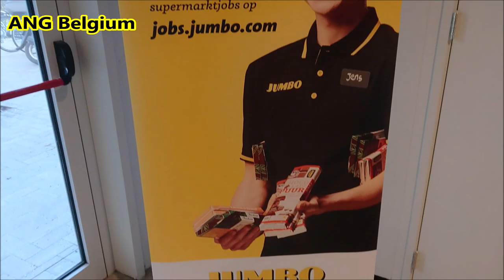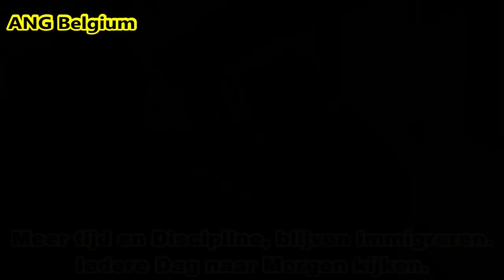OPENING 3DE JUMBO IN LANAKEN BELGIE 1ste klant al om 7 uur aan de Deur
JUMBO BELGIE LANAKEN OPENING Eerste klant stond al om 7 uur aan de deur terwijl het 9 uur open ging bij de 3de Jumbo Supermarkt in Belgie Lanaken 4 December 2019
Jumbo Lanaken:
Steenweg 38
3621 Lanaken
Telefoon: 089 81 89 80
Openingstijden:

Maandag:     08:00 – 20:00
Dinsdag:
       08:00 – 20:00
Woensdag:   08:00 – 20:00
Donderdag:  08:00 – 20:00
Vrijdag:        08:00 – 20:00
Zaterdag:      08:00 – 20:00
Zondag:        08:30 – 18:00

Jumbo Bree